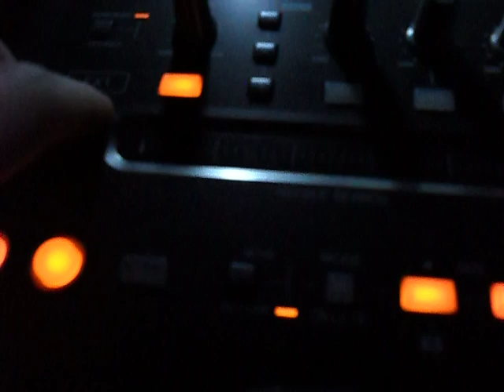DDJ-T1 - Playing around with the LEDs and MODs in Traktor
--{Please Read}--
Just messing around with some Mapping in Traktor Pro 2. This is setting up LEDs on the DDJ-T1 to flash in when FX Unit 1 was turned on. Its only some Mods that got it to work. Isn't that hard once you know the basics of them.